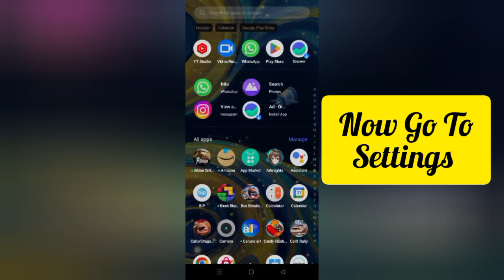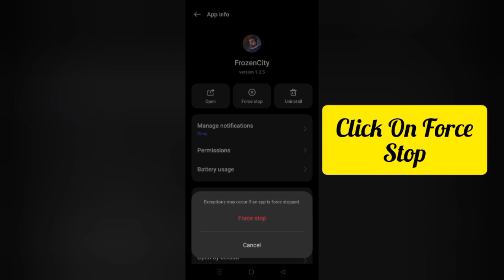How To Solve Frozen City App Keeps Crashing Problem || Rsha26 Solutions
How To Solve Frozen City App Keeps Crashing Problem

Hii friends welcome to my YouTube channel Rsha26 Solutions, today I am showing you how to solve Frozen City app keeps crashing problem through this video hope so this will be helpful for you if you are facing the same issue.